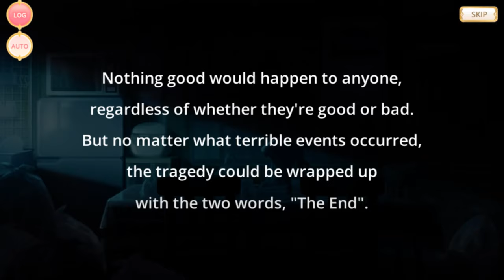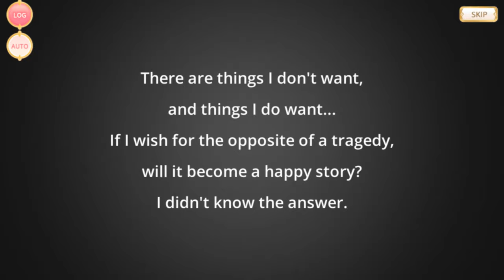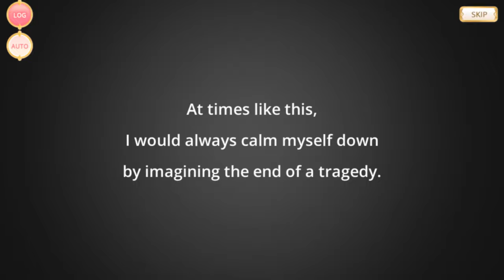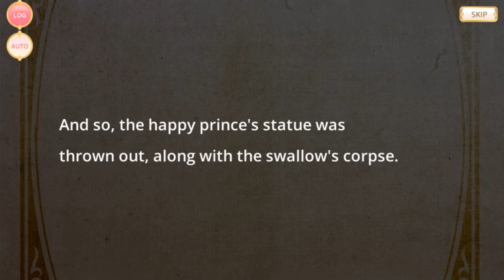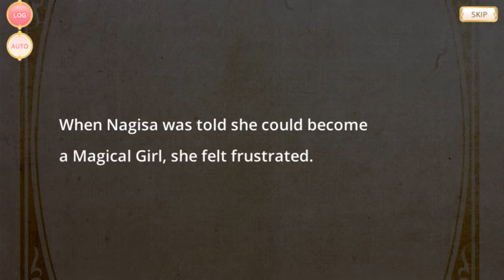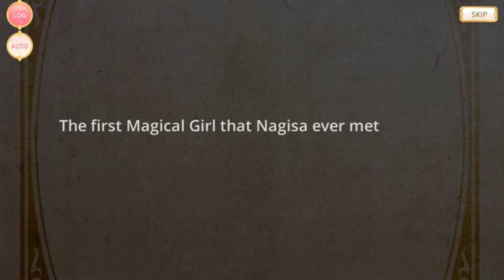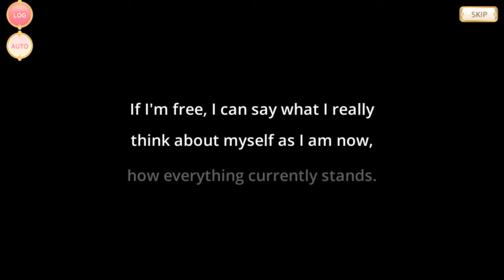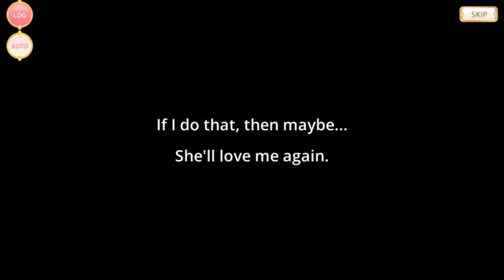Magia Record: Nagisa's Wish [English]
The Full Event Story of the Magia Record event "Nagisa's Wish", written by InuCurry (DoroInu)